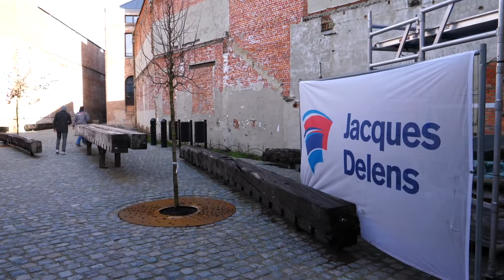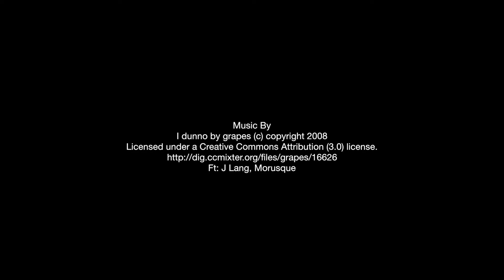Le parcours déconstructeur (partie 2)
[FR] Grâce au partenariat entre le Casa Blanco et Casa Novo et le CDR Construction, 6 jeunes demandeurs d’emploi ont ou découvrir à l’occasion d’un nouveau module de formation les métiers de l’éco-construction et notamment la déconstruction. Pendant 5 mois, ils ont pu s’initier à leur futur métier auprès de professionnels du secteur et directement sur le terrain grâce à des immersions sur chantiers.

[NL] Dankzij de samenwerking tussen Casa Blanco en Casa Novo en het BRC Bouw konden zes jonge werkzoekenden in een nieuwe opleidingsmodule de beroepen van ecologisch bouwen en meer bepaald ontmanteling ontdekken. Vijf maanden lang hebben zij hun toekomstige beroep beter leren kennen met de hulp van deskundigen uit de sector en rechtstreeks op het terrein via inlevingsstages op de werf.